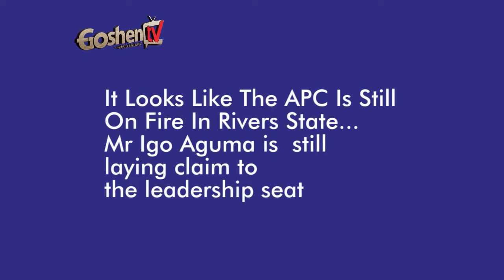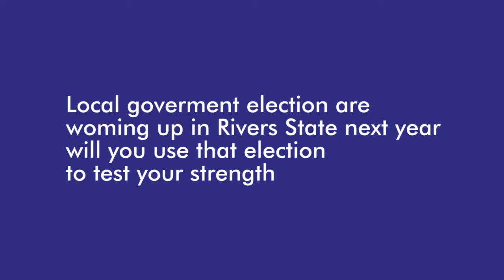Rivers APC Crisis:The trouble this time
Correct Version of the Ogbobula interview on APC crisis in Rivers State